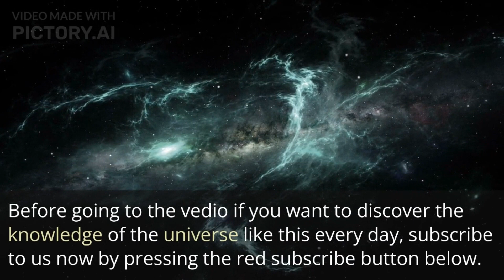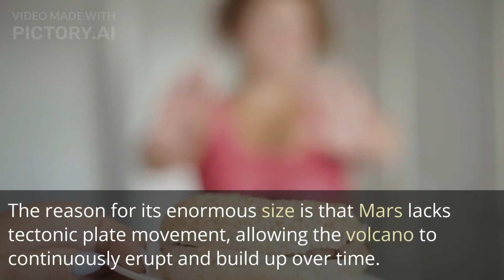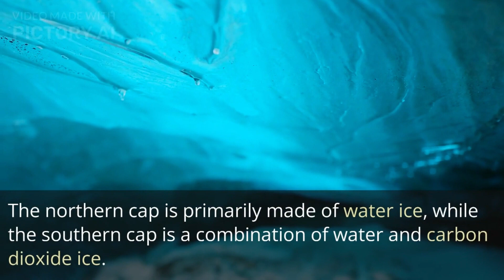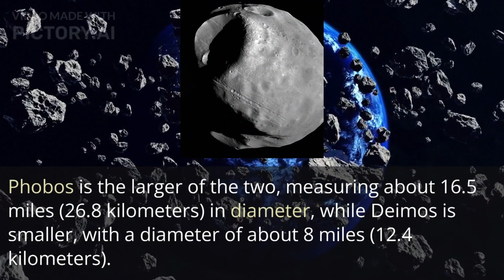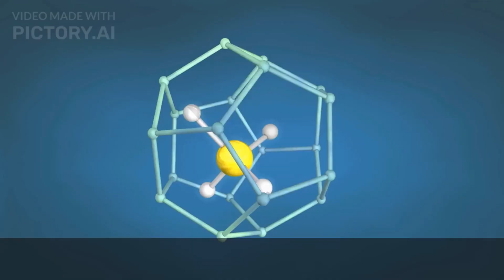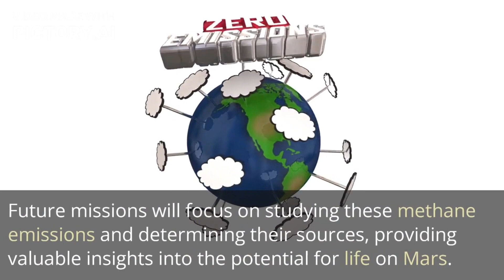Mysteries of Mars |10 Mind-Blowing Facts That Will Blow Your Mind! |YT EXPLORER |HOW OLD ARE YOU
About video,
Absolutely, here's a YouTube video description for your Mars-themed video:
"🚀 Explore the enigmatic world of Mars with our captivating video on the Red Planet! 🌍 From its breathtaking landscapes to its potential for life, Mars has fascinated us for centuries. Join us as we unveil 10 mind-blowing facts about Mars that will take you on a journey through its mysteries and wonders. 🛰️
Discover why Mars is called the 'Red Planet' due to its iron oxide-laden surface, and learn how its similarities to Earth have earned it the title of our 'sister planet.' Delve into the colossal Olympus Mons, the tallest volcano in the entire solar system, and get ready to be amazed by Valles Marineris, a canyon system that dwarfs the Grand Canyon.
Unearth the secrets of the Martian polar ice caps and get to know Phobos and Deimos, Mars' intriguing moons that continue to puzzle scientists. Explore the ongoing quest for signs of life on Mars through groundbreaking missions and rovers like Curiosity and Perseverance, and dive into the tantalizing mystery of methane in the Martian atmosphere.
The future is exciting as we discuss plans for human exploration and potential colonization of Mars, turning science fiction into reality. 🌌 Whether you're a space enthusiast or simply curious about the universe beyond our planet, this video will leave you astounded by the beauty and complexity of the Red Planet. 🌠
Feel free to customize this description according to your video's content and style!